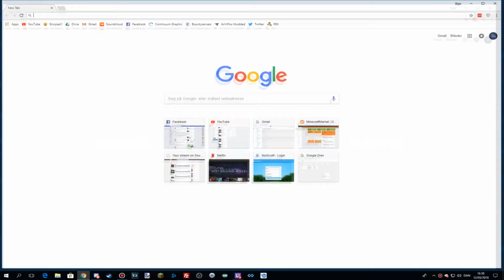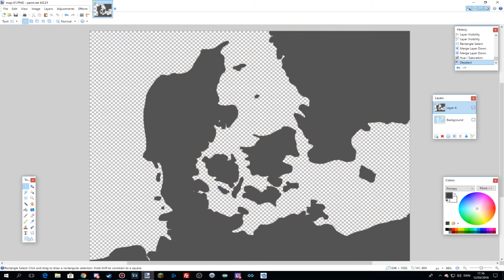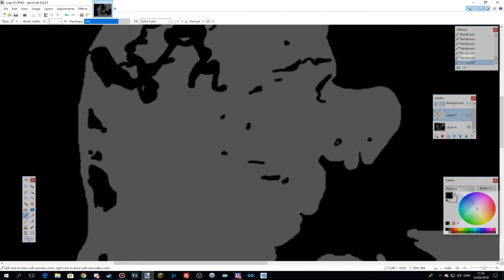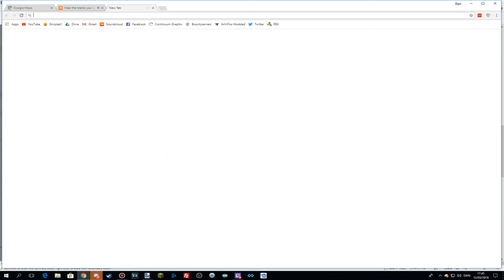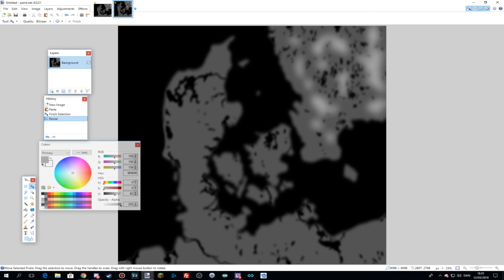Projekt Danmark! Episode 1 | En Transport Fever Serie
har gjordt det, like og comment er altid appreciated!

  ► Min Minecraft server ◄
IP'en her ▼
   ● spil.anvifox.dk ●

   ► Minecraft Servere ◄
● Min Server: spil.anvifox.dk
● ImGooja's Server: imgooja.craftihost.dk

● Snak med på Discord! ●

Har du behov for et nyt sted at finde skripts på nettet
Ellers et sted at udgive dine egne Minecraft server scripts!
Benyt McSkripts - Den nemme vej til skripts på nettet, brug mit partner